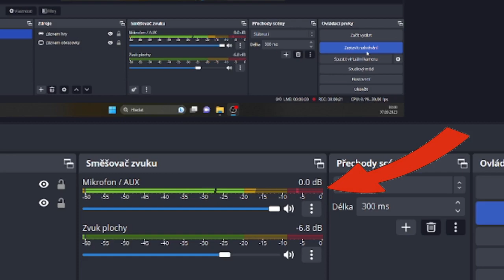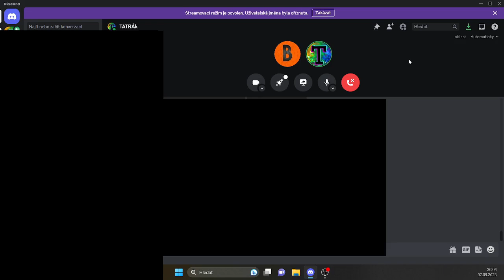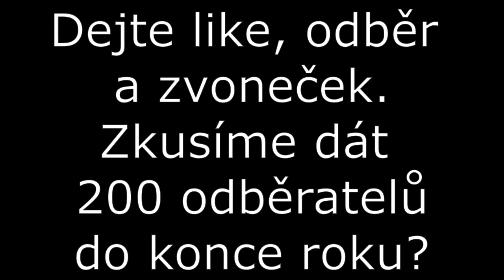Je FIFINE AM8 must have?!